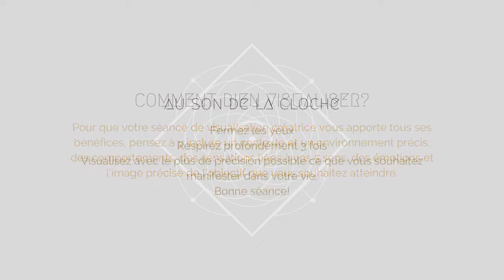Visualisation pour être en forme - Musique visualisation énergie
Profitez de notre playlist de musique visualisation énergie pour faire le plein de bonnes ondes, booster votre motivation, être en forme et en bonne santé!
10 minutes de musique à la fois relaxante et énergisante pour vous permettre de visualiser ce que signifie avoir de l'énergie pour vous. Peut-être qu'il s'agit de vous lever en pleine forme le matin, ou encore d'enfiler votre tenue de sport pour aller faire un peu d'exercice, pourquoi pas vous voir en train de danser et vous amuser grâce à un niveau d'énergie au plus haut!
C'est le moment de montrer à votre cerveau de quoi votre journée et votre avenir sera fait :)
Bonne séance.
Ces produits pourraient vous aider:

🌟 Formation de Maître Praticien en Visualisation Positive, également appelée Visualisation Créatrice ou Loi d'Attraction: un outil précieux à utiliser dans sa vie personnelle et professionnelle.
Ici, point d'ésotérisme, mais une approche axée sur la Science et résolument pragmatique.

❤️ DEVENEZ SOPHRO-ÉNERGÉTICIEN 3 formations en un: Praticien en sophrologie, Coach du changement, Devenez énergéticien

📚 50 exercices de visualisation créatrice

📓 Carnet de Visualisation Créatrice
Crédits musique
Lava - Dew Of Light
There Is Another Sky - Golden Fern
You Are My Ecstasy - Golden Fern